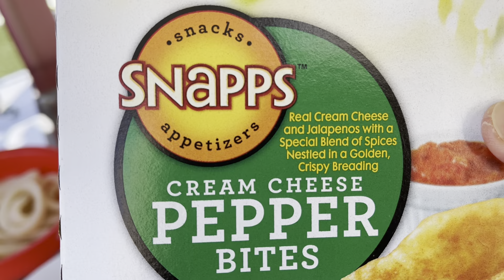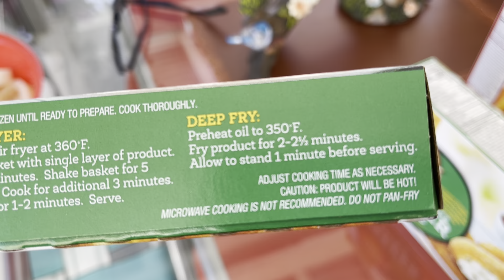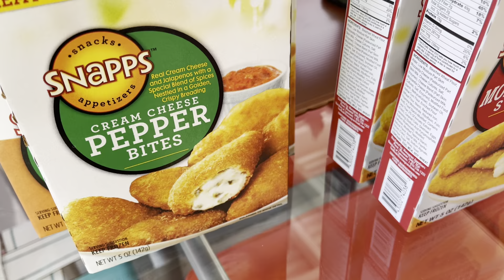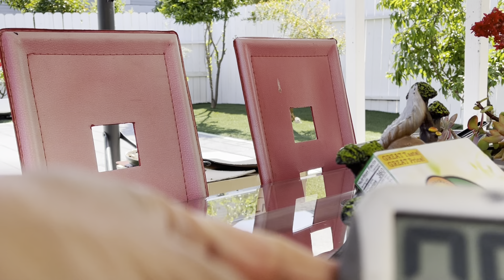BUHAY AMERICA: FRYING SMELT, SQUID (CALAMARI), MOZZARELLA STICKS & BITES/GRILLING MUSSELS & SQUID